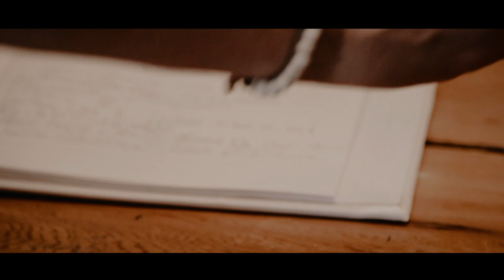Devan & Mitchell | Wedding Film | Le Belvedere, Wakefield, QC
There were copious captivating and beautiful words shared throughout Devan & Mitchell's entire wedding day at Le Belvedere this August. Watch their feature film to hear for yourself. Their letters, the ceremony readings, the vows, the speeches - all powerful and poetic. You'll get goosebumps. To start the day, Devan's dog shared the spotlight with her in the morning while getting ready with her girls. Mitch was kicking it back with his guys in anticipation of the ceremony. But at 4PM, nobody was ready for how beautiful this bride looked when she walked down the aisle. Then again when she changed into her second dress for the first dance. As said in the speeches, "When you get out into the world, it's best to stick together and hold hands." Congratulations you two :) Thank you for having us capture your milestone!!!

• Cinematography: Peaking Zebra Productions • Venue: Le Belvedere • Photography: Narsete Photography • Hair Stylist/MUA: Theresa Moss & Co • Dresses: Renewed With Love Bridal Outlet & Elmwood Brides in Aurora, ON • Florals: Karen Twinney and Janice Reed • DJ: Birdsong Entertainment • Cake/Sweet Table: Deandra Stotz •